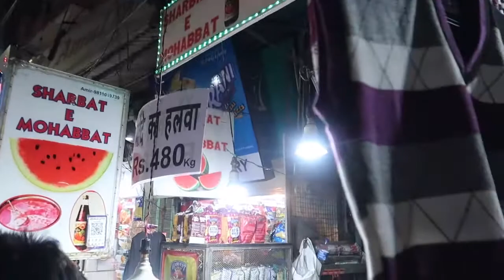Gond ka Halwa Jama Masjid Old(Purani) Delhi Special Street Food